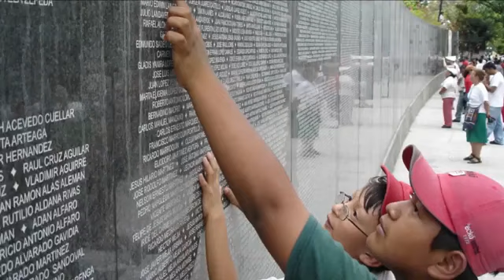The value of travel | Rick Steves | TEDxRainier - 旅行の価値 旅行的价值 여행의 가치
Music for studying to exams and tests. Music for relaxing and sleeping, specially for babies. Improve your focus. Made to listen while you’re studying to exams like Bar Exams, USMLE (United States Medical Licensing Examination), Gaokao, SAT, Suneung, International Baccalaureat, Vestibular, OAB, ENEM, Concursos.

 Música para estudar para exames e provas. Música para relaxar e dormir, especialmente para bebês. Melhore seu foco. Feito para ouvir enquanto você estuda para exames como Exames de Barras, USMLE (Exame de Licenciamento Médico dos Estados Unidos), Gaokao, SAT, Suneung, Bacharelado Internacional, Vestibular, OAB, ENEM, Concursos.

Música para estudiar para exámenes y exámenes. Música para relajarse y dormir, especialmente para bebés. Mejora tu enfoque. Hecho para escuchar mientras estudia exámenes como exámenes de barra, USMLE (examen de licencia médica de Estados Unidos), Gaokao, SAT, Suneung, Bachillerato Internacional, Vestibular, OAB, ENEM, Concursos.

Musik zum Lernen zu Prüfungen und Tests. Musik zum Entspannen und Schlafen, speziell für Babys. Verbessere deinen Fokus. Während des Studiums auf Prüfungen wie Bar Exams, USMLE, Gaokao, SAT, Suneung, Internationales Abitur, Vestibular, OAB, ENEM, Concursos.

 学习考试和测试的音乐。 放松和睡眠的音乐，特别是给婴儿的。 提高您的注意力。 在您参加考试时可以收听，例如律师资格考试，USMLE（美国医疗执照考试），高考，SAT，Suneung，国际文凭，前庭，OAB，ENEM，Concursos。

 시험 및 시험 공부를위한 음악. 특히 아기를위한 휴식과 수면을위한 음악. 집중력을 향상 시키십시오. Bar Exams, USMLE (미국 의료 면허 시험), Gaokao, SAT, Suneung, International Baccalaureat, Vestibular, OAB, ENEM, Concursos와 같은 시험을 공부하는 동안 들어보세요.

 試験や試験を受けるための音楽。 リラックスと睡眠のための音楽、特に赤ちゃん向け。 集中力を高めます。 司法試験、USMLE（米国医療免許試験）、Gaokao、SAT、Suneung、International Baccalaureat、Vestibular、OAB、ENEM、Concursosなどの試験の勉強中に耳を傾けます。

 Музыка для обучения к экзаменам и тестам. Музыка для отдыха и сна, особенно для детей. Улучшите свое внимание. Предназначен для прослушивания во время учебы на таких экзаменах, как Bar Exams, USMLE (медицинское лицензирование США), Gaokao, SAT, Suneung, International Baccalaureat, Vestibular, OAB, ENEM, Concursos.